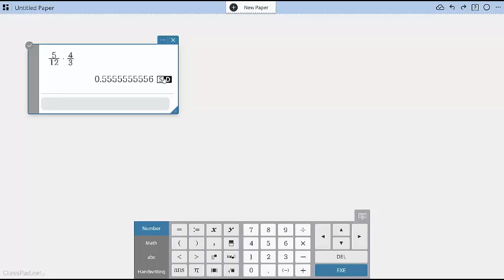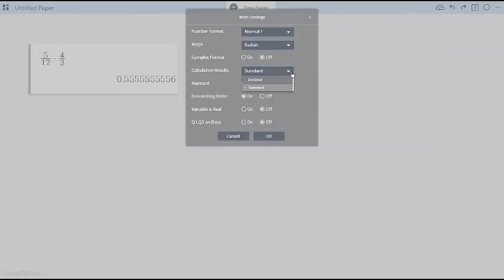Standard to Decimal Toggle SEE UPDATED VIDEO (JAN 11, 2021)